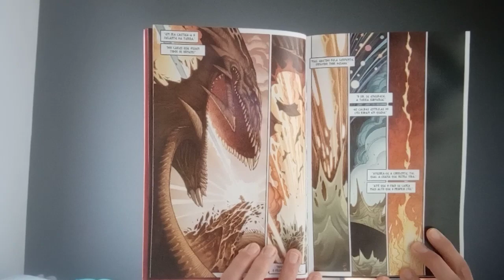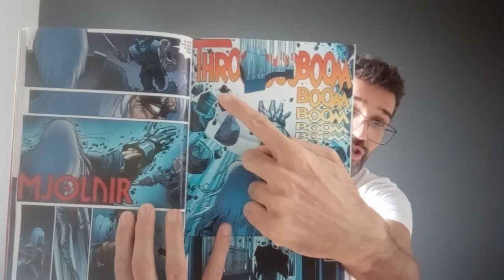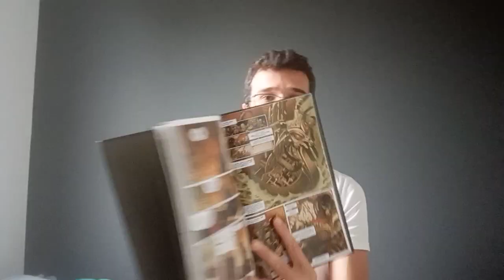Direto ao Ponto - EP EXTRA HQs - Thor de Walter Simonson (Mythos)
Acho que a melhor maneira de descrever este vídeo e essa versão bem legal e diferente do Poderoso Thor que estamos acostumados é:

DOOOOOMMMMMMMM